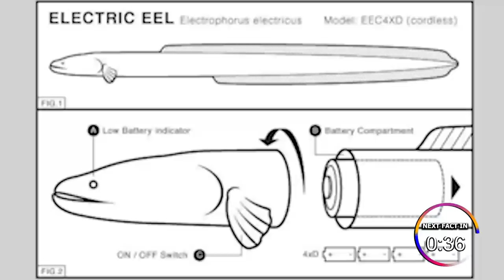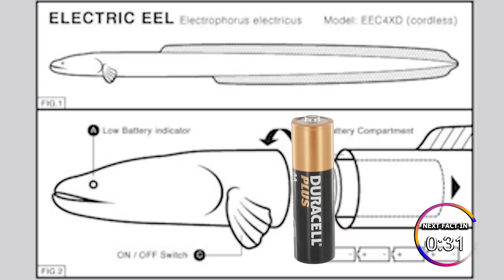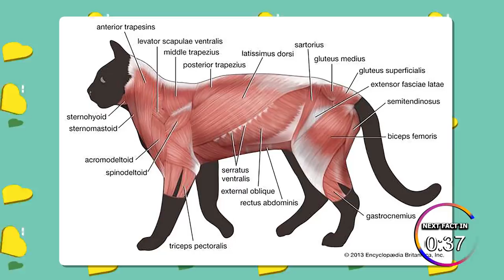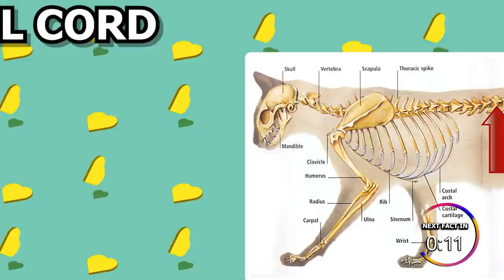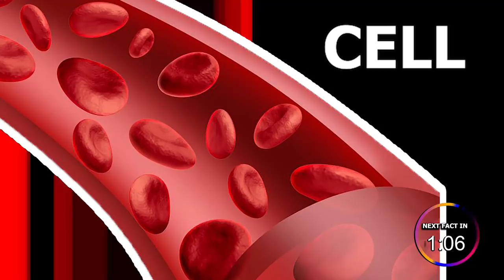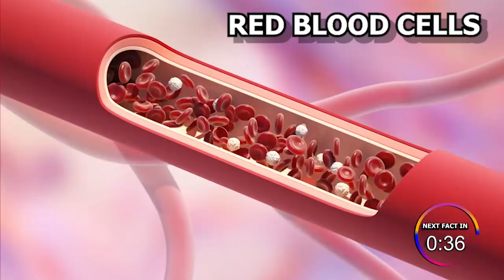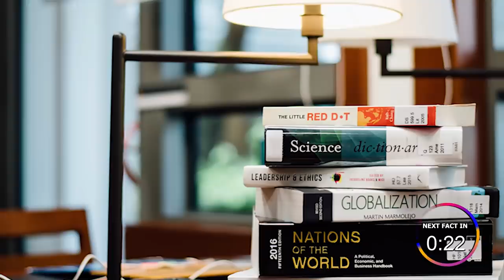Airplane Analysis | 13 interesting facts, top enigmatic and most amazing facts in Hindi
Airplane Analysis | These are 13 interesting facts. Enjoy top enigmatic and most amazing facts in Hindi.